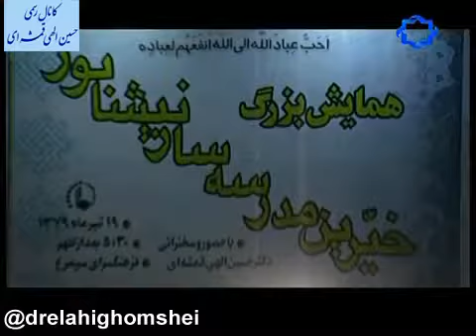هفت شهر عشق عطار 2